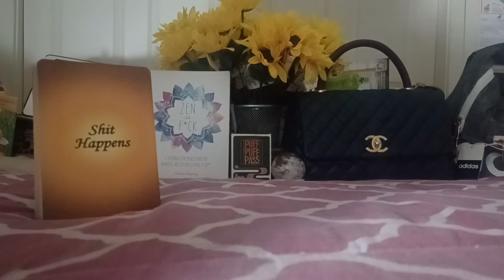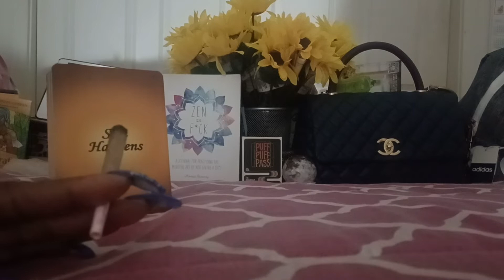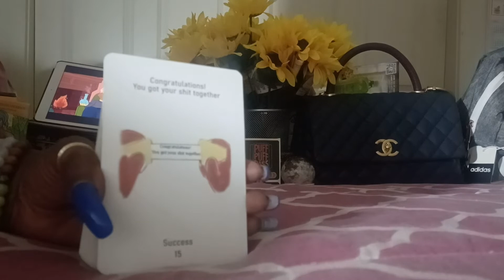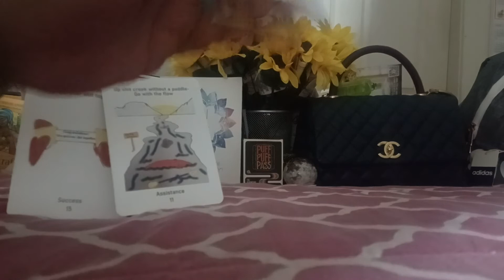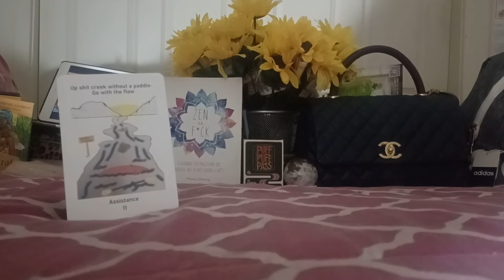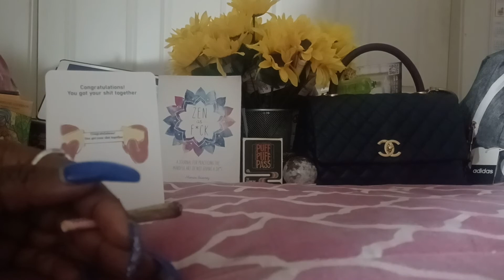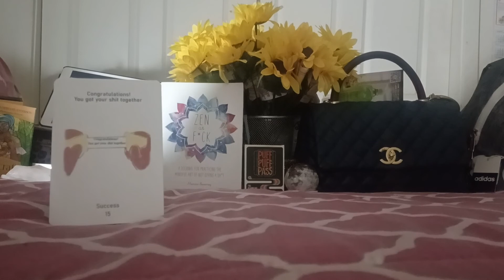#15 SUCCESS on this Sh💩t Happens Saturday💋🌬🌬💚Wake&Bake Edition🌞A Energy Message for all Zodiac Signs